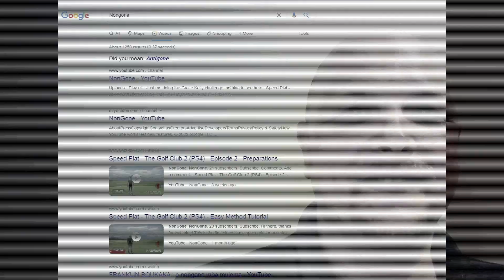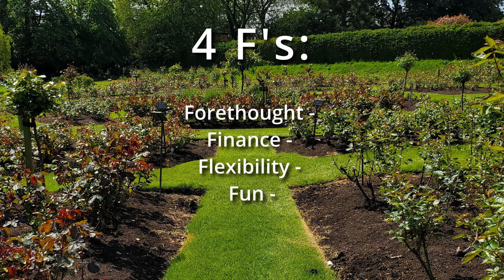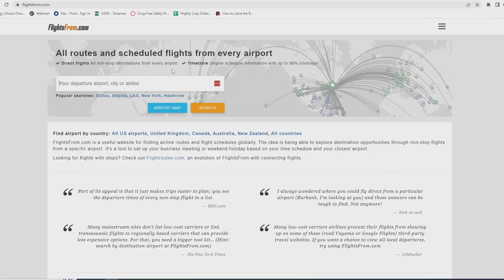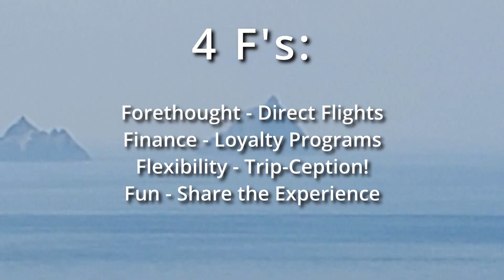NonGone Learns to Do Stuff - Episode 6 - International Travel, Part 2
In this series I'll be learning how to do random things and sharing the experience with you.  In this episode I'm going to travel the world again!

This was definitely an easier task than the first trip to Central America, the language was the same as ours for the most part, we had much fewer flights and hotels to worry about, and almost everywhere we went they were used to seeing American tourists.  We did learn a few things though, so I'll share them with you now.

Direct flights is a great place to start to get ideas for the places all the planes go.

Loyalty programs:  booking.com and hertz.com are the two in this video, I think we'll be applying for a Capital One Venture card in the near future as well, my research has indicated that this one is the best all around travel card going right now. I'm not paid to say that though, so if you find something better, use it :)

As always, much thanks to Mimi.  All of the photography is hers, plus well more than half the planning.  I truly couldn't do all this without her help.

Forethought, finance, flexibility and fun is all it takes.  We had a great time and you can too!

That's all I got, good luck and Stay Bad :)

CHAPTERS:
0:00 Introduction
1:30 4 F's - Forethought - Direct Flights
3:04 4 F's - Finance - Loyalty Programs
5:44 4 F's - Flexibility - Bonus Tip from Mimi
6:45 4 F's - Flexibility - Trip-ception
9:39 4 F's - Fun - Companionship
11:39 Conclusion